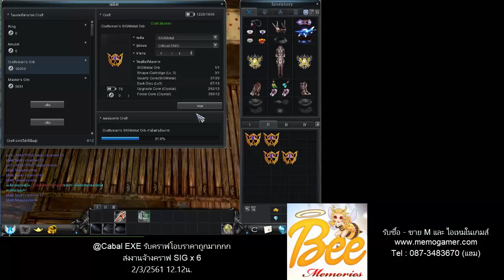Craft SIGMetal Orb x6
รับซื้อ - ขาย M และ ไอเทมในเกมส์